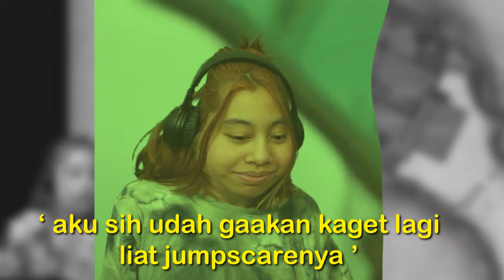BERISIK 10 MENIT LAGI, NONTONIN JUMPSCARE KARENA KALIAN SERING MINTA PART 5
10 menit lagi kalian dapat mendengar aku berisik, nontonin jumpscare hantu oma lipoma WKWKWKWKWK

HELLOO GUYS AKU MAU MAIN GAME TAPI...LAPTOPKU FULL STORAGE MASA PADAHAL AKU ADA EXTERNAL HARDDRIVE HUHU :( AKU BERESIN LAPTOP DULU YAA WKWKW, AYO SUBSCRIBE MAKANNYAA SIAPA TAU NANTI BISA BELI PC GAMING HIHIHI

Also kayaknya aku masih tetep salah pronounce usernamnya kak regi,Miawaug WWKWKWK UDAH LAH AKU PANGGIL KAK REGI AJA WKWKW.